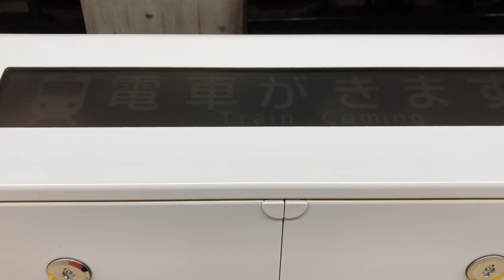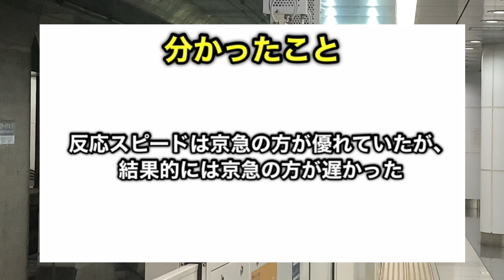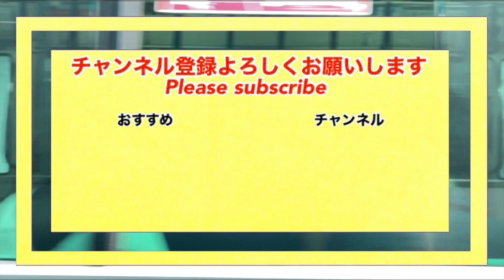【京急･浅草線】違いを知ってますか？ 比較してみた！！ (小田急でも採用)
京急のホームドアは副都心線に似ているような気がします。また、ガラス付きのホームドアは半蔵門線に似ている気がします。

おすすめの動画⇒ 【再開発】品川の未来を徹底解説！京急地上化と、リニア新幹線･南北線の今後

人気の動画⇒

話題の動画⇒